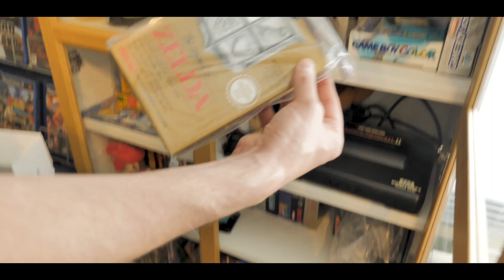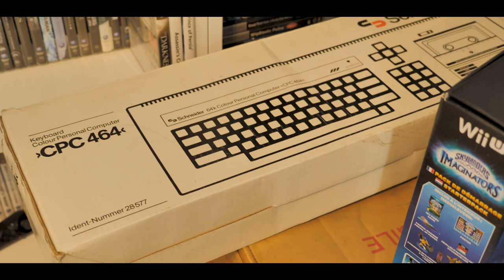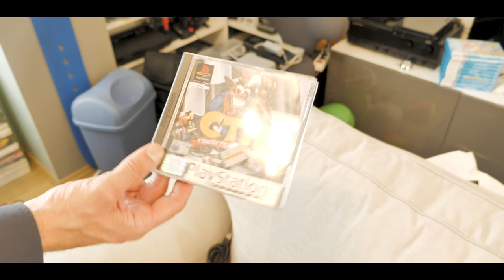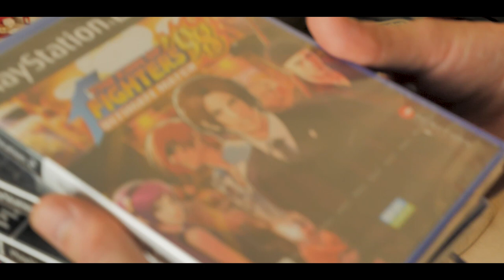JE VIENS CHEZ TOI, 2000 jeux dans 9m² - la game room from nxtraxx (2019)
Je viens chez toi, la game room from nxtraxx 2000 jeux dans 9m² (2019)
SONIC
ROCKSTAR
fifa
epic
origins
[ lundi 24 juin 2019 21:23 ] Frédéric Braine: Collector
[ lundi 24 juin 2019 21:24 ] Frédéric Braine: ORIGINS
Definitive
Mint
Celo
 Blister
Ultimate
Prestige
Edition
Game boy mini

Avec R.O.B.

Jevienscheztoi, la game room from nxtraxx